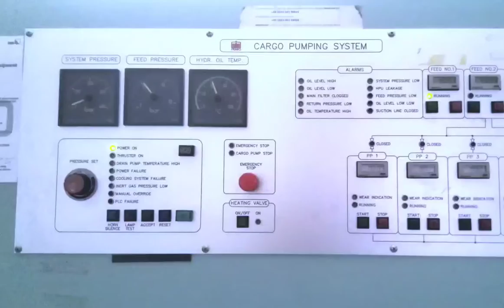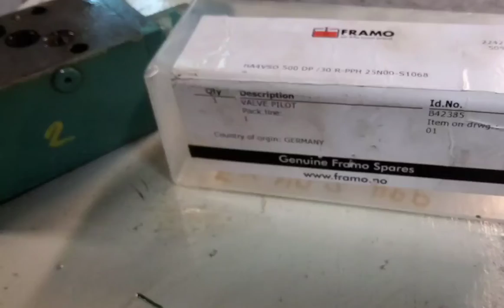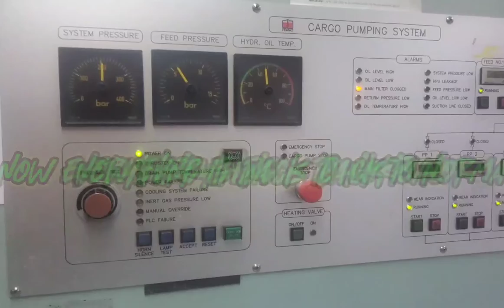FRAMO SYSTEM failure to reached desired operating pressure.